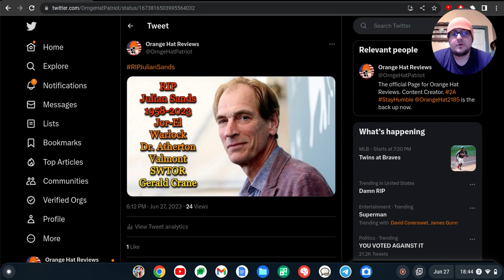Missing Actor Julian Sands Found Dead. Remains found and positively identified. Rest in Peace.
JulianSands remains have been found and identified. He went missing in California's Baldy Mountains in January. My deepest Condolences to his family.